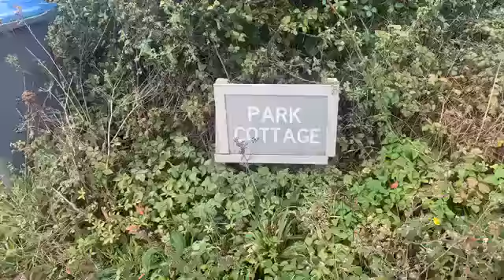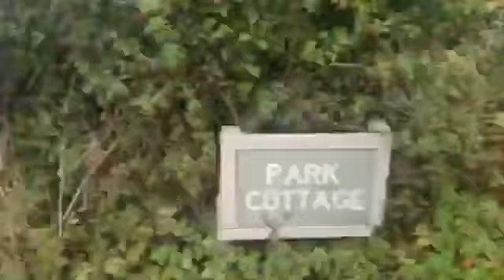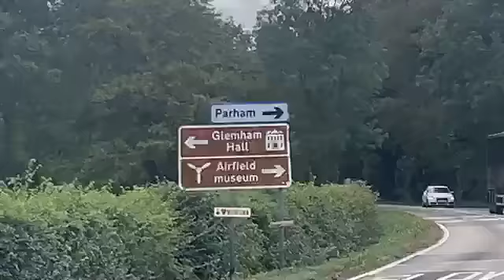Happy Birthday Andreas Ivan Shine On